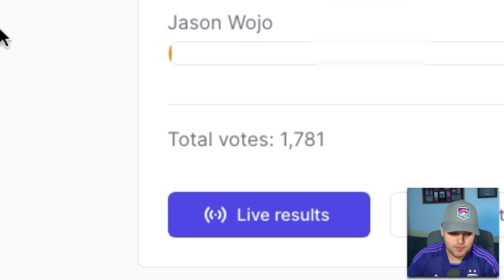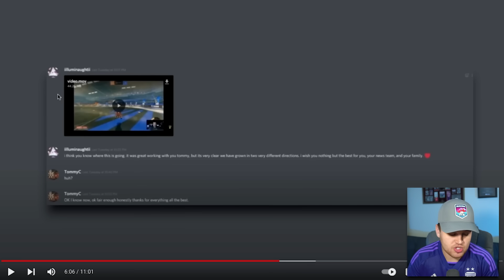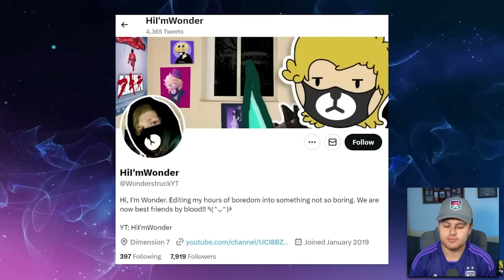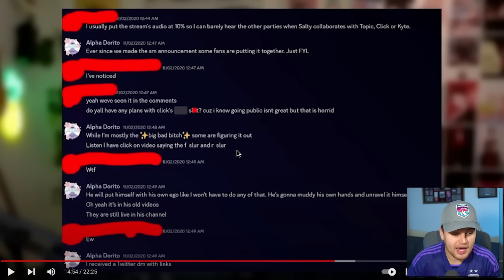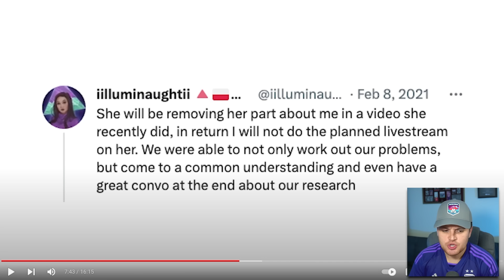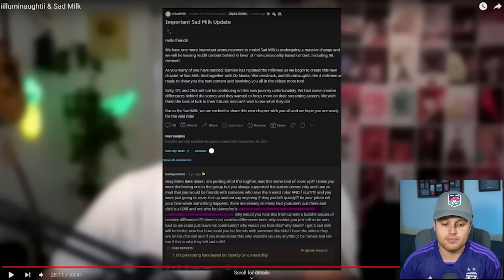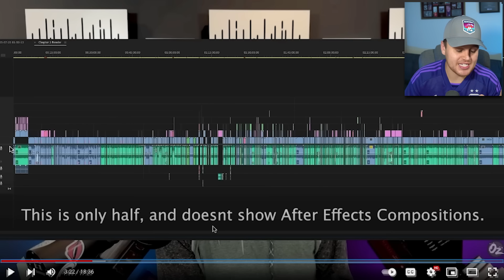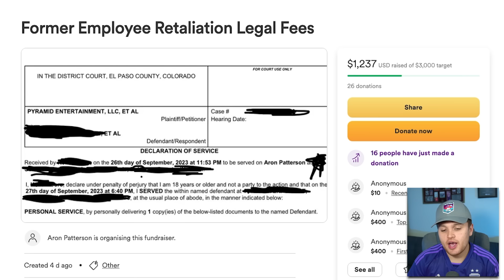iilluminaughtii Ruins Her Career More & More Every Day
In today's video we will be talking about iiluminaughtii and more